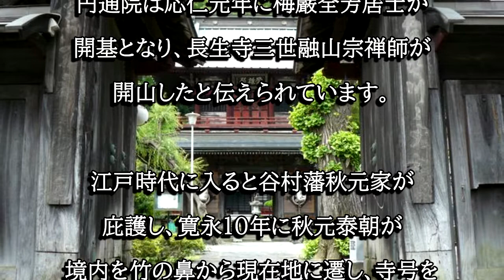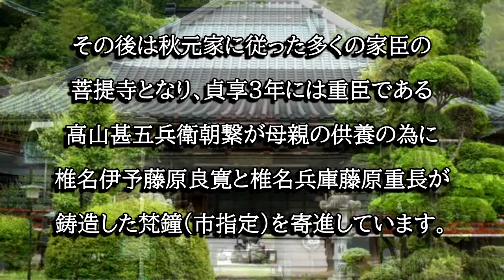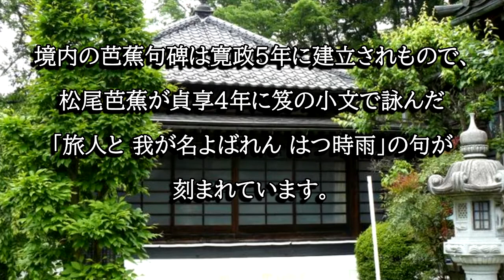円通院（山梨県都留市）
円通院は応仁元年に梅厳全芳居士が開基、融山宗祝禅師が開山したと伝わる寺院です。江戸時代初期は谷村藩主秋元家が庇護し家臣達の菩提寺となりました。